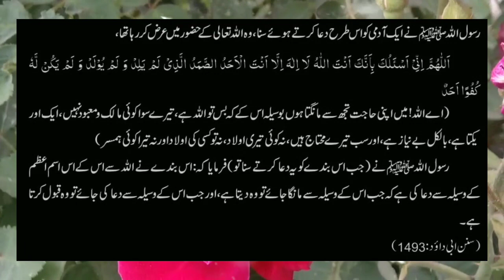حضور نبی کریم نے فرمایا اس طرح سے دعا کی جائے تو لازمی قبول ہوتی ہےوظیفہ 26 04 2020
اسلام و علیکم بھائیو اور بہنو آج کی ویڈیو میں اپ کو بتا رہا ہوں کہ ھضرت محمد نے فرمایا کہ اس وسیلہ سے دعا کی جائے تو لازمی قبول ہوتی ہے تو دوستو آپ بھی اس وسیلہ سے دعا کیا کریں

Important Notice:
This channel provides you with information about Islam, Islamic and Qurani Wazaif all information is for education. In wich we have a voice and we make videos from our mobile and we share content with various Islamic books we make the videos verry hard for you.